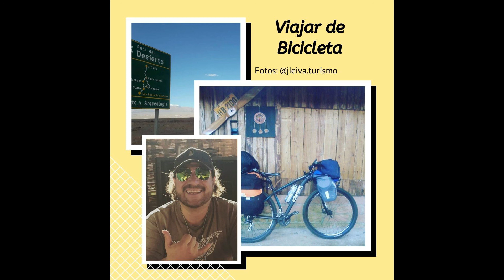Podcast #83 - Viajar de Bicicleta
Já pensou em viajar de bicicleta? Essa é uma modalidade pouco comum, principalmente em logas distâncias. Mas é definitivamente uma experiência bastante diferente e inusitada. A conversa de hoje no podcast traz um amigo convidado para contar sua história de transformação e superação saindo de Curitiba na bicicleta até São Pedro do Atacama no Chile. A vida muitas vezes nos coloca diversos obstáculos e para super-los é preciso se reinventar e enfrentar o desconhecido. E acredito que são justamente esses obstáculos e dificuldades que nos oferecem a chance de fazer algo diferente e melhor em busca de viver mais feliz.
Ouça e inspire-se! Siga no Instagram @jleiva.turismo
Siga o blog no e mande seu comentário por e-mail para . Instagram e no Facebook Monte seu roteiro de viagem conosco, desde pacotes a ingressos de passeios com nossos parceiros. O Podcast vai ao ar semanalmente. Entre em contato mandando suas dúvidas, sugestões e comentários. Esse podcast tem o apoio da Open Book, Easter Vinhos e MPMTrip / Longe e Perto.
Confira os descontos e promoções exclusivas para leitores do Mari Pelo Mundo e assinantes do Podcast na bio do Instagram `